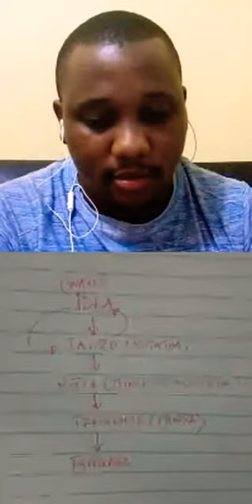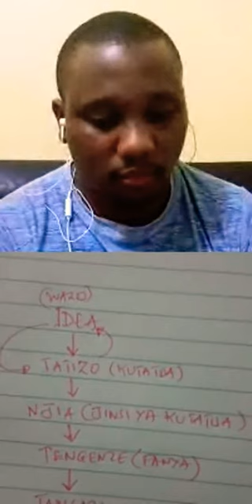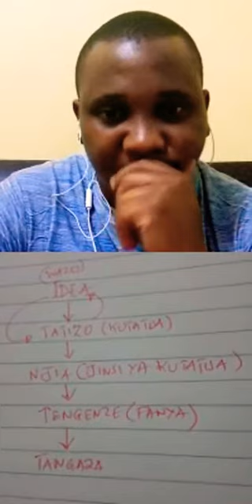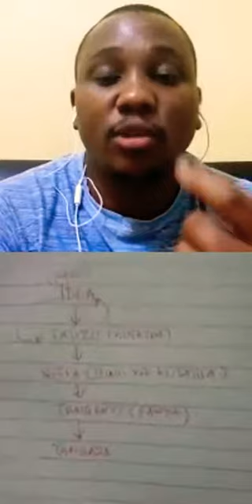LIVE_JINSI YA KUTUMIA TEKNOLOJIA KUKUZA KIPATO CHAKO.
Katika kipindi hikiunapaswa kujifunza jinsi ya kutumia teknolojia katika kukuza kipato chako.